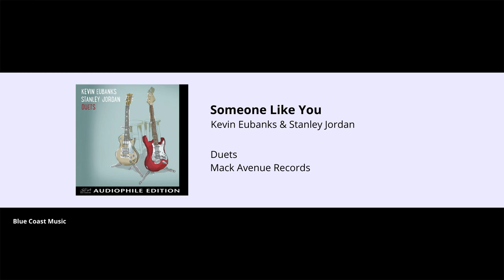Kevin Eubanks & Stanley Jordan - Someone Like You - Duets - 04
Buy the high resolution downloads in DSD, 9624 WAV and FLAC